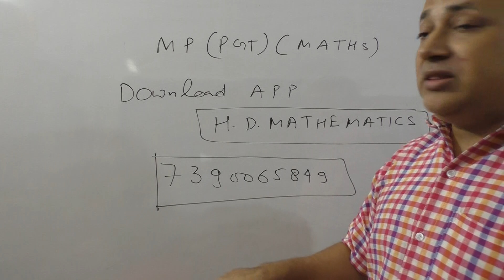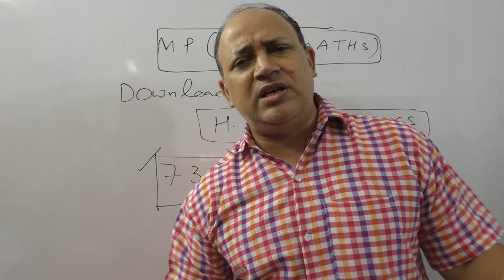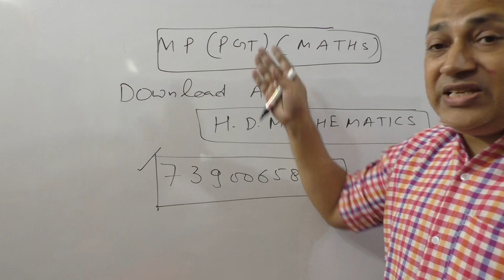mp pgt maths complete syllabus 10 + 2 lecturer madhaya pradesh government teachers on line class